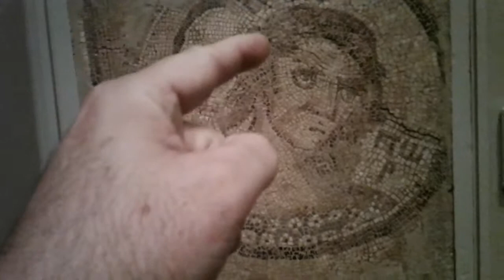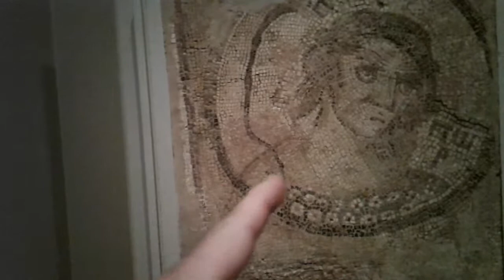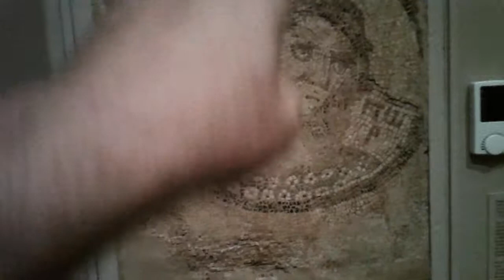Autumn to Saturn to halloween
Wheel of the year